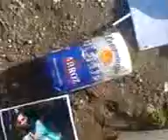spider cerdo 2